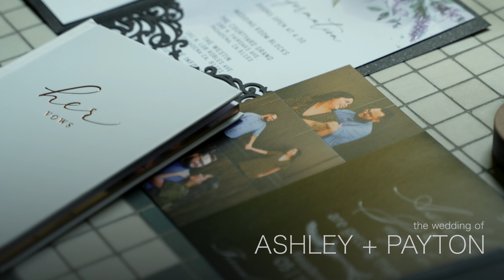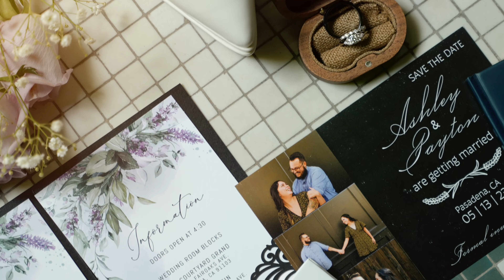Capturing Everlasting Love: Ashley & Payton's Unforgettable Wedding at Castle Green in Pasadena, CA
Ashley and Payton's wedding at Castle Green in Pasadena, CA, was a celebration of love and unity, and their wedding video immortalizes this beautiful journey. As they embark on this new chapter in their lives, they can always look back on the video and remember the joy, the laughter, and the love that surrounded them on that magical day. Cheers to a lifetime of happiness and a love that will continue to grow stronger with each passing day!